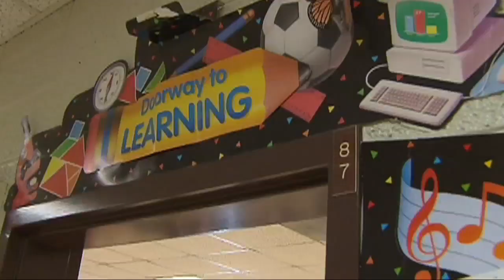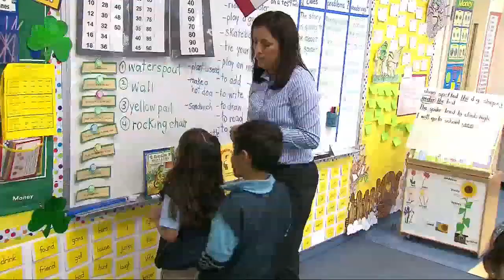Oklahoma lawmaker files bill ending corporal punishment for students with disabilities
Oklahoma is one of nineteen states in the nation that allows corporal punishment in schools. Rep. John Talley is hoping to change the conversation, introducing a bill to prohibit using that type of punishment on students with disabilities.